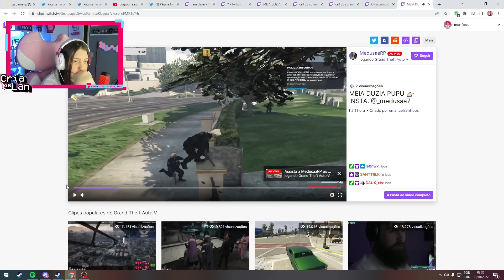MARI VENDO PM CANCELAR ANIMAÇÃO PRA TROCAR T1R0?! | Cortes da Marifps